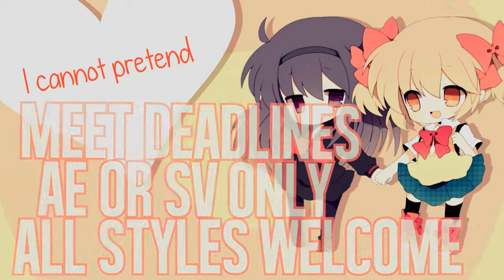Vagina Squad Studios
A new yuri studio has appeared! I'm pretty sure the other ones are all dead now. Give it a whirl! Note that I didn't make this video nor am I in charge of the studio ;D